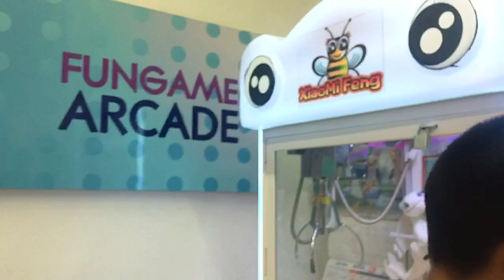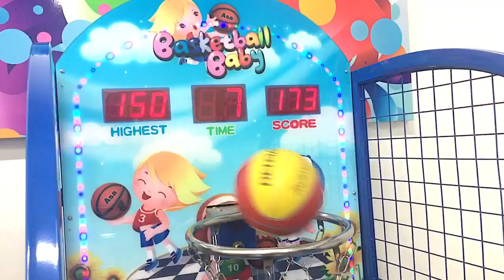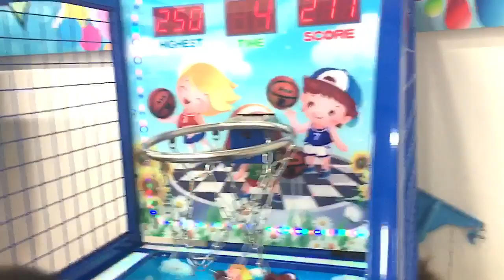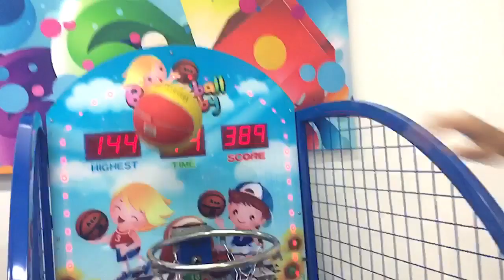ลุ้นตู้คีบ | รีวิว Toys | พี่โฟกัส พาเล่นเกมส์ ชู้ทบาส หยอดเหรียญ | พี่โฟกัสพี่โฟร์วิล |focus4wd